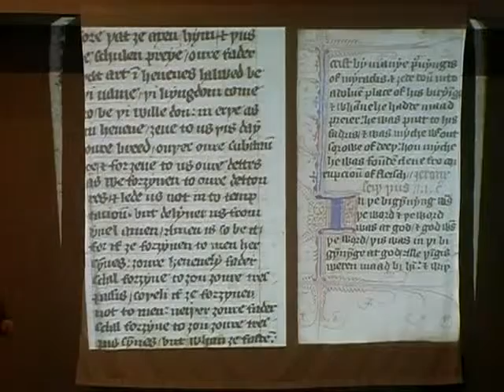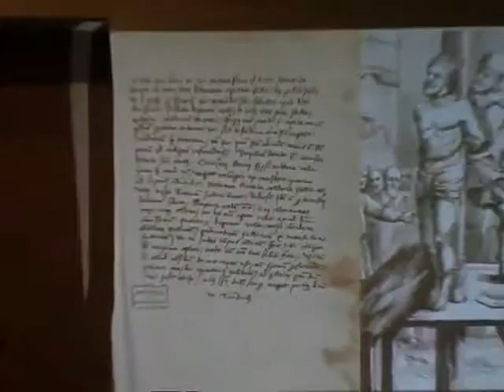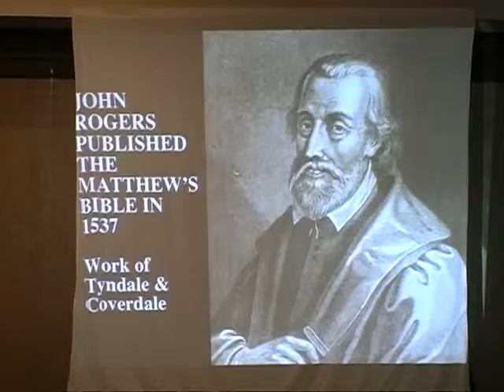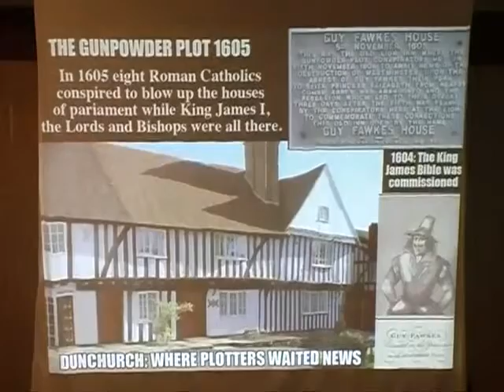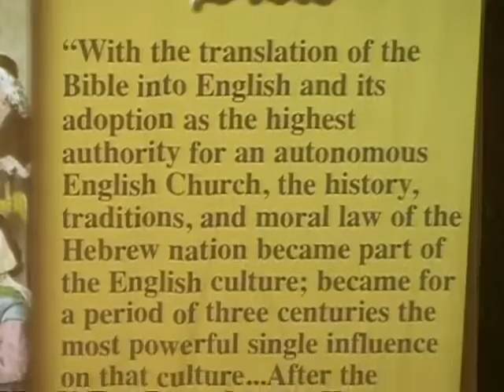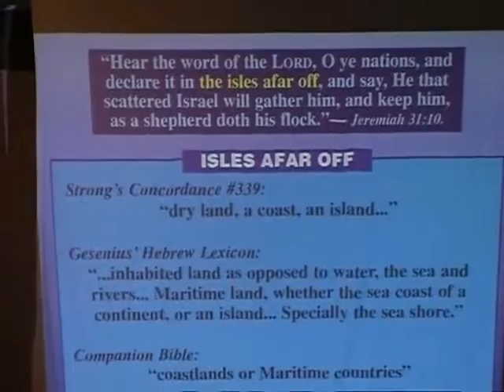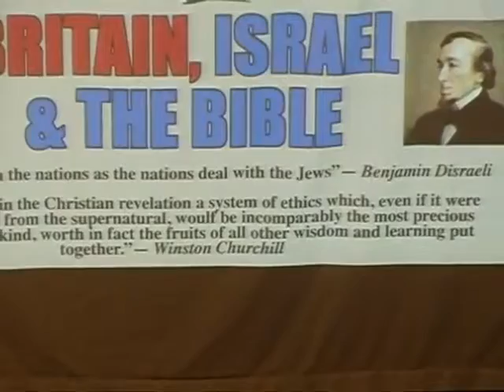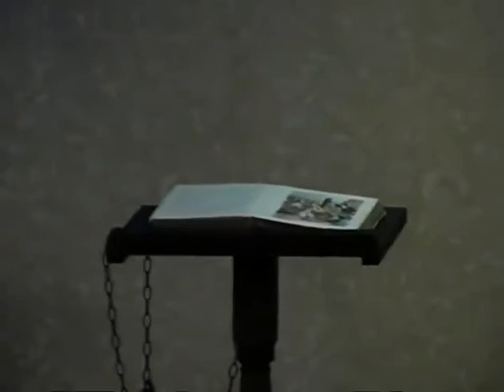Bible Prophecy The Amazing English Bible Christadelphians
The first hand-written English language Bible manuscripts were produced in the 1380's AD by John Wycliffe, an Oxford professor, scholar, and theologian. Wycliffe
One of Wycliffe's followers, John Hus, actively promoted Wycliffe's ideas: that people should be permitted to read the Bible in their own language
William Tyndale was the Captain of the Army of Reformers, and was their spiritual leader. Tyndale holds the distinction of being the first man to ever print the New Testament in the English language. Tyndale was a true scholar and a genius, so fluent in eight languages that it was said one would think any one of them to be his native tongue. He is frequently referred to as the "Architect of the English Language", (even more so than William Shakespeare) as so many of the phrases Tyndale coined are still in our language today.
In the 1550's, the Church at Geneva, Switzerland, was very sympathetic to the reformer refugees and was one of only a few safe havens for a desperate people. Many of them met in Geneva, led by Myles Coverdale and John Foxe (publisher of the famous Foxe's Book of Martyrs, which is to this day the only exhaustive reference work on the persecution and martyrdom of Early Christians and Protestants from the first century up to the mid-16th century), as well as Thomas Sampson and William Whittingham. There, with the protection of the great theologian John Calvin (author of the most famous theological book ever published, Calvin's Institutes of the Christian Religion)and John Knox, the great Reformer of the Scottish Church, the Church of Geneva determined to produce a Bible that would educate their families while they continued in exile.
John CalvinThe New Testament was completed in 1557, and the complete Bible was first published in 1560. It became known as the Geneva Bible. Due to a passage in Genesis describing the clothing that God fashioned for Adam and Eve upon expulsion from the Garden of Eden as "Breeches" (an antiquated form of "Britches"), some people referred to the Geneva Bible as the Breeches Bible
With the death of Queen Elizabeth I, Prince James VI of Scotland became King James I of England. The Protestant clergy approached the new King in 1604 and announced their desire for a new translation to replace the Bishop's Bible first printed in 1568. They knew that the Geneva Version had won the hearts of the people because of its excellent scholarship, accuracy, and exhaustive commentary. However, they did not want the controversial marginal notes (proclaiming the Pope an Anti-Christ, etc.) Essentially, the leaders of the church desired a Bible for the people, with scriptural references only for word clarification or cross-references.
This "translation to end all translations" (for a while at least) was the result of the combined effort of about fifty scholars. They took into consideration: The Tyndale New Testament, The Coverdale Bible, The Matthews Bible, The Great Bible, The Geneva Bible, and even the Rheims New Testament. The great revision of the Bishop's Bible had begun. From 1605 to 1606 the scholars engaged in private research. From 1607 to 1609 the work was assembled. In 1610 the work went to press, and in 1611 the first of the huge (16 inch tall) pulpit folios known today as "The 1611 King James Bible" came off the printing press. A typographical discrepancy in Ruth 3:15 rendered a pronoun "He" instead of "She" in that verse in some printings. This caused some of the 1611 First Editions to be known by collectors as "He" Bibles, and others as "She" Bibles. Starting just one year after the huge 1611 pulpit-size King James Bibles were printed and chained to every church pulpit in England; printing then began on the earliest normal-size printings of the King James Bible. These were produced so individuals could have their own personal copy of the Bible.

to read an article about the Christadelphians.